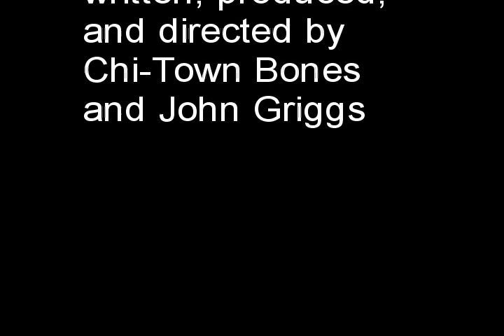HDTV Switchover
Chi-Town Bones and John Griggs do their best to adjust to the HDTV conversion.